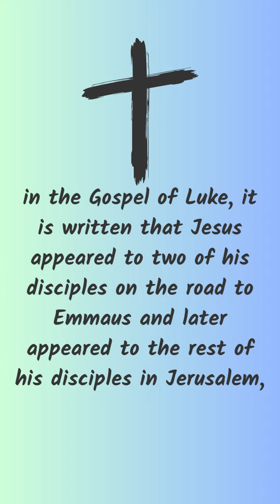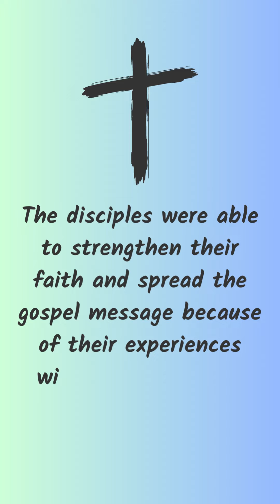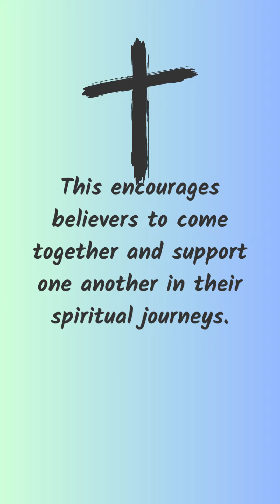Uncovering the truth behind Jesus' post-resurrection appearances to His disciples!.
According to the Bible, Jesus did appear to his disciples after his resurrection. In fact, there are several accounts of Jesus appearing to his followers in the New Testament.

other videos in our collection:
Daily Dose of the Faith (our daily devotional )
& Daily Short Prayer